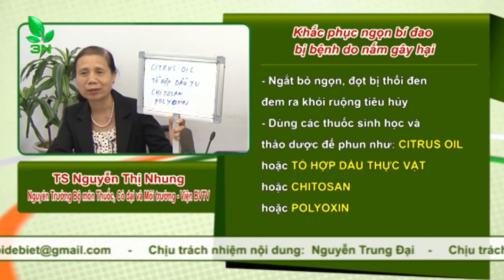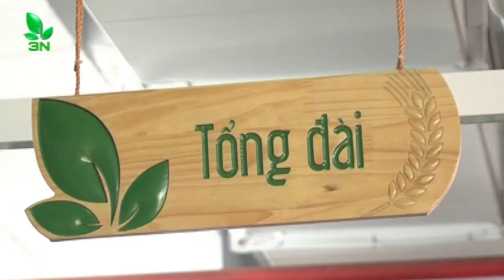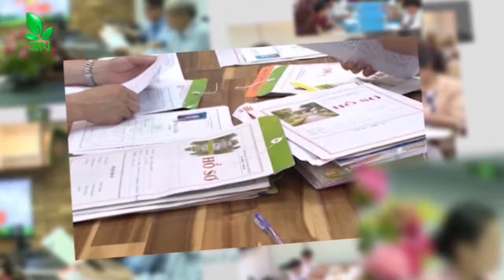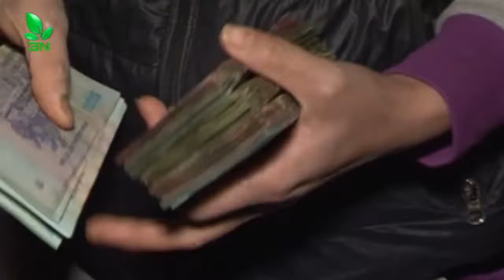Bí đao rụng quả non, cháy ngọn là bị bệnh gì? I VTC16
VTC16 | Đang trồng bí đao,  đang thu hoạch được 11 ngày, 8 ngày nay thấy trên cây những đọt mới lên có hiện tượng cháy đen, trái non bị thối. Đã dùng envin, mancozep nhưng không đỡ. Hỏi nguyên nhân và cách khắc phục?